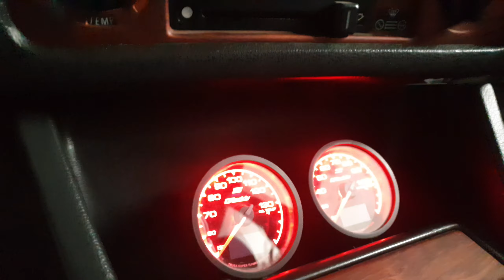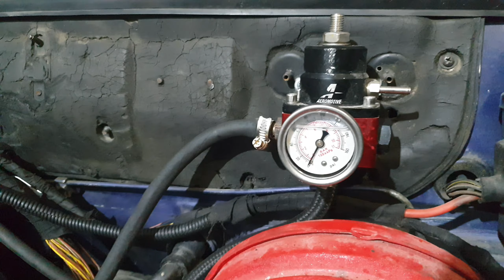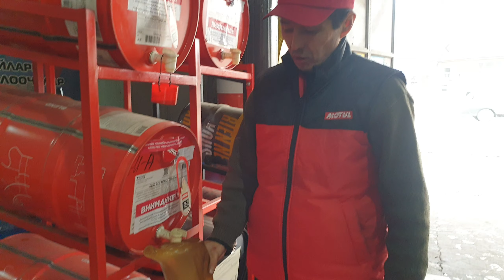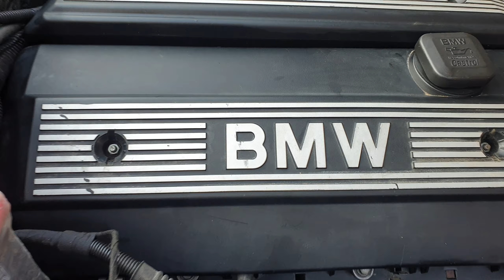BMW e30 | customized bmw E30 with X5 engine | doctor ron .